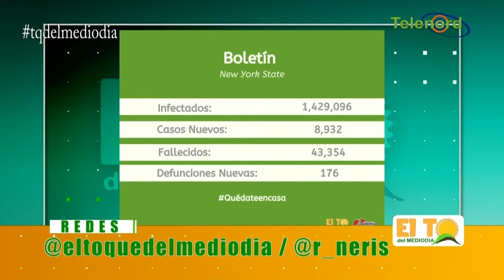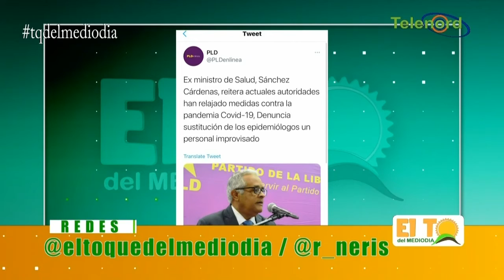BOLETÍN CORONAVIRUS EN RD SEGÚN SALUD PÚBLICA